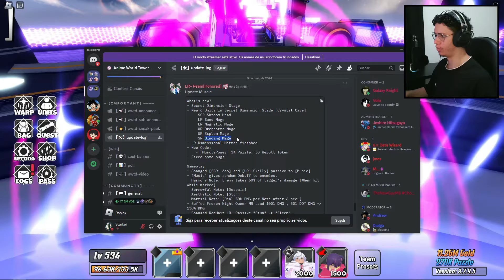(CÓDIGO) TUDO O QUE VEIO DE NOVO NA NOVA UPDATE DE MASHLE NO ANIME WORLD TOWER DEFENSE